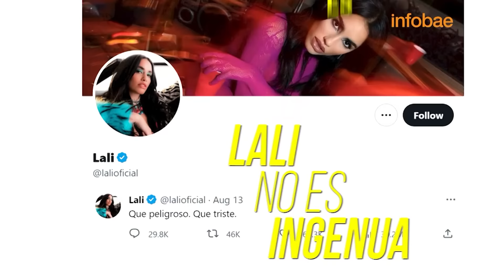Griselda Siciliani con Tatiana Schapiro: "Siempre me ando enamorando de alguien"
A punto de estrenar Pura Sangre, en el Paseo La Plaza, la actriz confiesa sus proyectos, su presente y el rol más importante de su vida, ser mamá de Margarita.